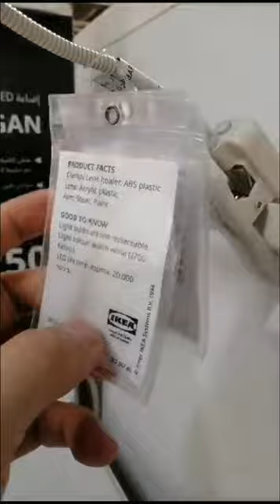LED CLAMP SPOTLIGHT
IKEA EBBARED LED CLAMP SPOTLIGHT